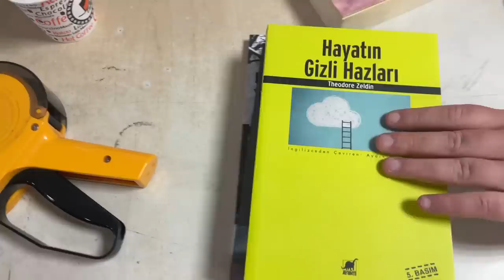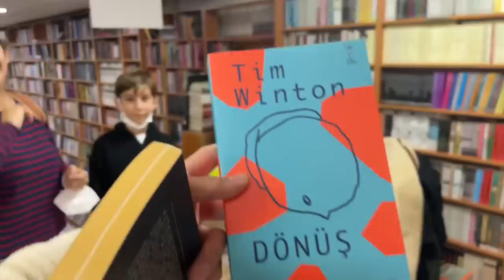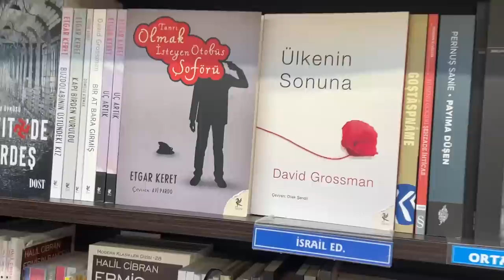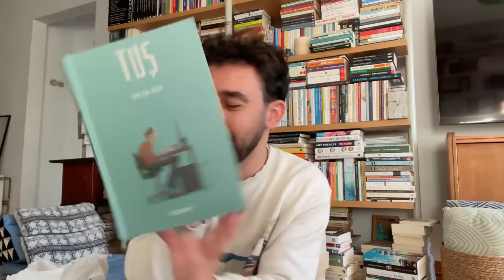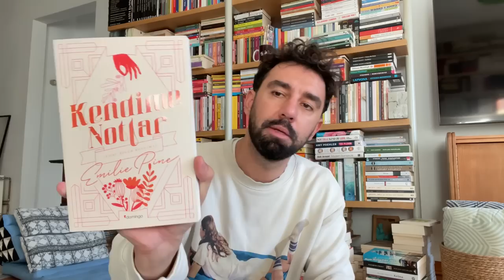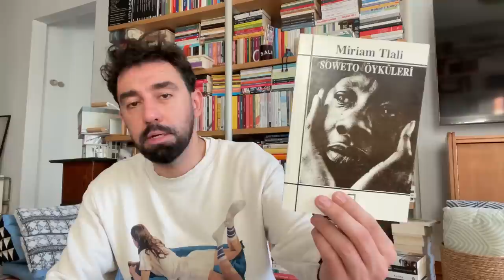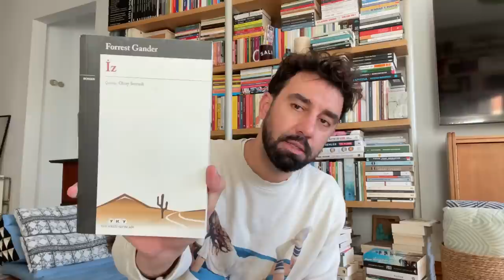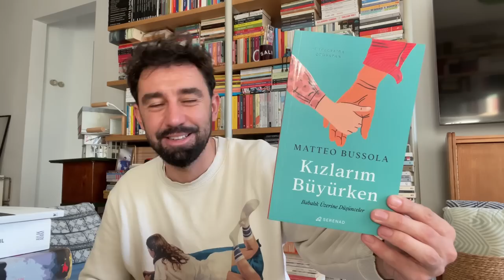Ebru Aykaç’la Ankara Kitap Fuarı ve Çeşitli Kitapçıları Talan Etme Keyfi! | VLOG BÖYLE Bİ ŞEY Mİ?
YouTube videolarını zevkle izlediğim Ankaralı okur ve edebiyat sevdalısı Ebru Aykaç’la Ankara Kitap Fuarı’nda buluştuk ve ertesi gün de çeşitli kitabevlerini gezip, nefis şeyler topladık.